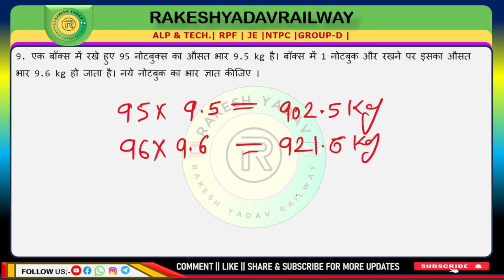Math Mix Question Practice set 86 || math railway practice set|| Competitive exam questions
RAILWAYS MATH PRACTICE SET DALEY 11:00 AM